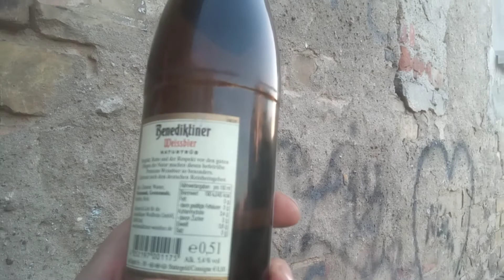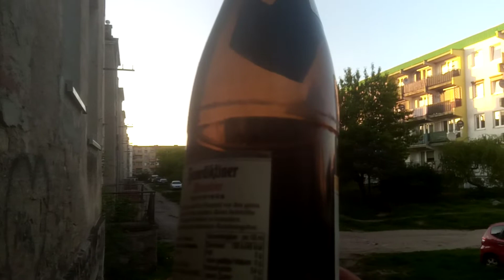Kara za picie alkohola w miejscach publicznych